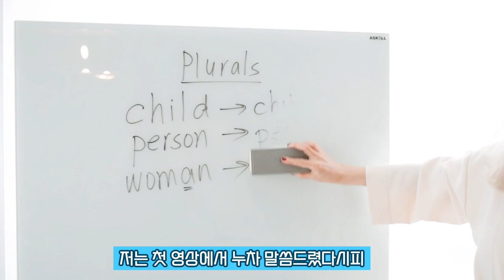태평소 배우기에 좋은 유튜버를 소개해드립니다.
오랜만에 털어보는 태평소 이야기
태평소 레시피를 보러갑시다.